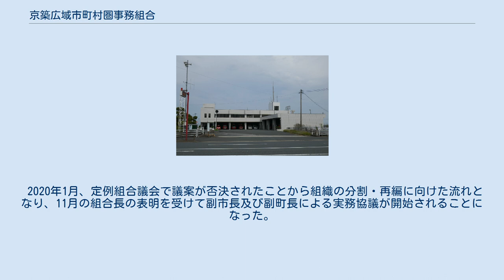京築広域市町村圏事務組合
京築広域市町村圏事務組合（けいちくこういきしちょうそんけんじむくみあい）は福岡県京築地方にある一部事務組合。
行橋市、豊前市、京都郡苅田町、京都郡みやこ町、築上郡築上町、築上郡吉富町、築上郡上毛町の2市5町で構成される。
京築広域市町村圏事務組合については2022年4月をめどに再編が計画されている。
 ここでは、行橋市、苅田町を除いた1市4町の常備消防を司る京築広域圏消防本部（けいちくこういきけんしょうぼうほんぶ）についても説明する。
 出典による。
 京築広域圏消防本部（けいちくこういきけんしょうぼうほんぶ）は福岡県豊前市大字荒堀525-1に所在し京築広域市町村圏事務組合が管理する消防本部である。
管轄は、豊前市、京都郡みやこ町、築上郡築上町、築上郡吉富町、築上郡上毛町の1市4町である。
 出典による ：119） 主力機械 出典による 京築広域市町村圏事務組合の組合長を務める田中行橋市長は2020年11月の定例組合議会で2022年4月をめどに組合を再編することを表明した。
 京築広域市町村圏事務組合では消防（1973年に豊前市などが京築広域圏消防本部を設置）、学校給食（1975年に行橋市などが学校給食センターを設置）、休日・夜間診療2事業（1995年に豊前市と築上郡の豊築休日急患センター、1998年に行橋市と京都郡の休日・夜間急患センターを設置）の計4事業が実施されてきた。
しかし、いずれも構成自治体すべてが参加する事業ではなく地域限定の事業で、2014年に行橋市とみやこ町による給食センターが廃止され、2016年には豊築休日急患センターの事業は地元医師会に引き継いだため、京築広域市町村圏事務組合が実施するものは2事業のみとなっていた。
 2020年1月、定例組合議会で議案が否決されたことから組織の分割・再編に向けた流れとなり、11月の組合長の表明を受けて副市長及び副町長による実務協議が開始されることになった。